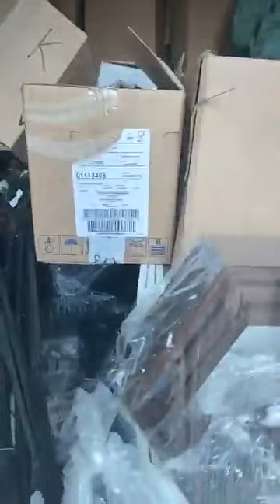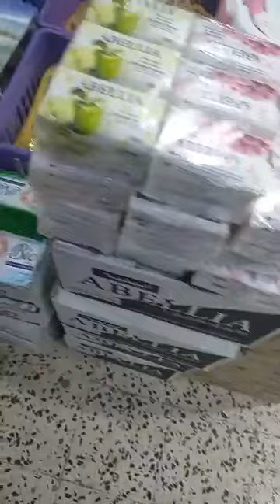جديد بزار السلطان ولد حدة سطيف مقابل مسجد 1014 سطيف